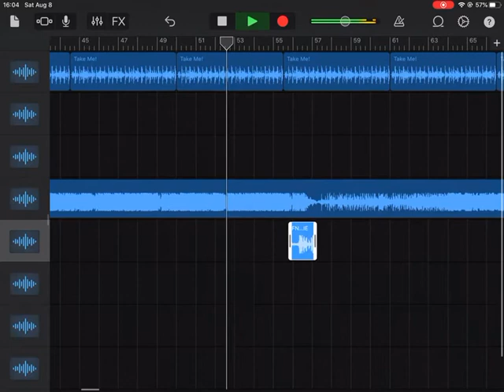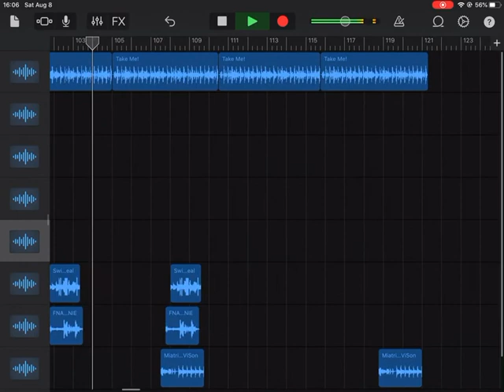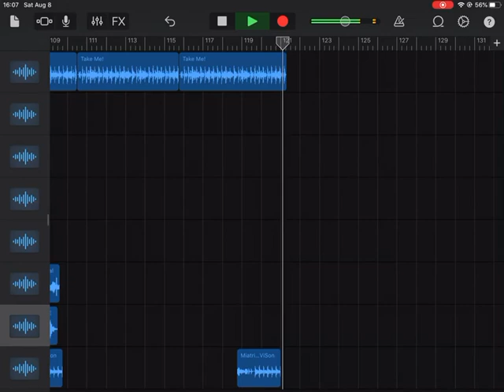Swisha T & E.P.O - What's Real MiatriSs - Take Me! (Helltaker Song) [Remix] by NerViSon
Song-Swisha T & E.P.O - What's Real MiatriSs - Take Me! (Helltaker Song) [Remix] by NerViSon